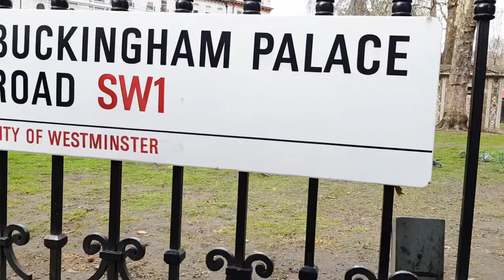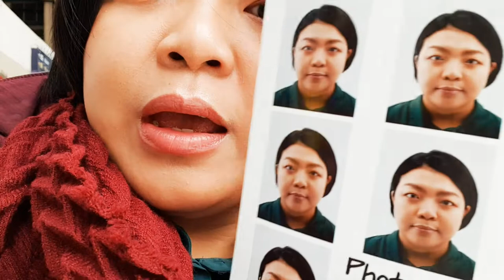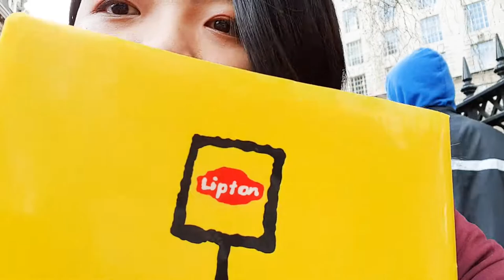GT Vlog EP17 | Our Big Changes & Chi Chi's Lost Weight!!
Greeting Heroes,

It is I, Grandudius, and I've been streaming on Twitch for just over 2 years now. My wife, Chi chi decided come up with this Vlog series, just showing you what we are aiming to do after a terrible 2018.

BIG changes this week as Chi Chi changes her family name to Grandudius's! What will she need to do and will she succeed? Also, the Dudius himself has resigned! What on earth is going on? And behind the scenes of our Super Saturday Special on Twitch! That and more in this week's vlog!